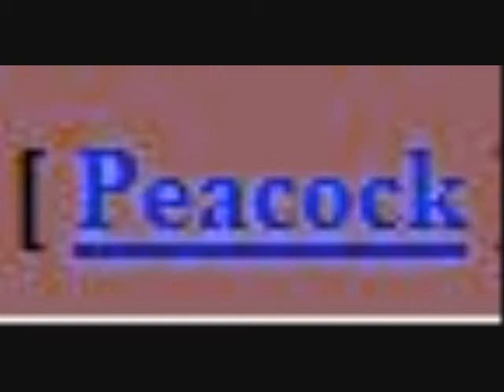Goosey Goosey Goose 38